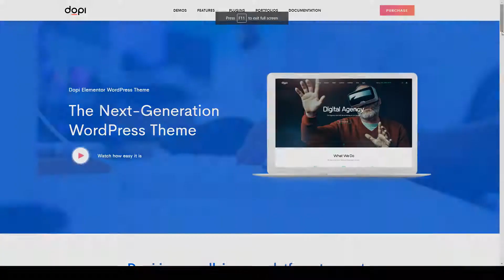Uehara - Elementor MultiPurpose WordPress Theme shop magazine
Compatible With Easy Digital Downloads, Elementor, WooCommerce 3.6.x, WooCommerce 3.5.x, WPML, Bootstrap 4.x

 Columns 4+

 Layout Responsive

 Tags agency, blog, business, edd, elementor, magazine, modern gallery, multi-vendor, personal, photography, portfolio, shop, woocommerce